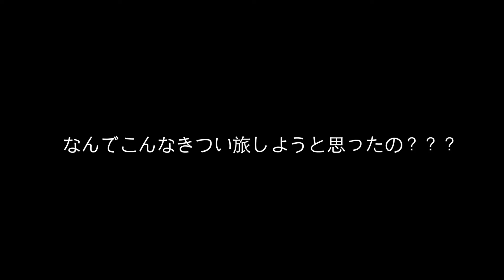リキシャーズ大陸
旅の様子随時配信中！click on the youtube caption for English text!

【世界一周人力車の旅とは】
浅草で人力俥夫として働いていた鈴木悠司が、２人の仲間（てんすけん、ケニー）と一緒に
人力車を引きながら世界一周にチャレンジする企画！
海路はフェリーを使いますが、それ以外は人力車を引いてひたすら走ります！
小さい頃からの夢だった世界一周を、大好きな人力車と共に成し遂げられるのか！？

【SNSなど  〜旅先のリアルタイムの声が聞けます〜】